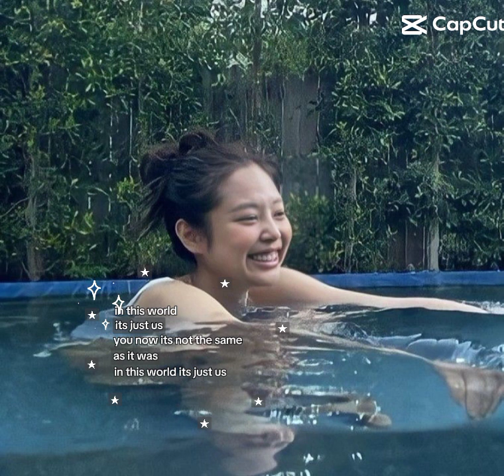1 abone sonra kutlama videosu gelcek#filistineözgürlük